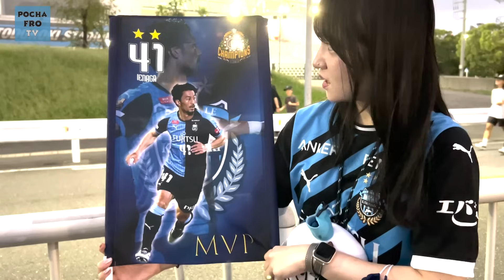【アルビレックス新潟にシーズンダブルを食らう】でもアルビサポさんは温かかった【川崎フロンターレ】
リーグ戦のアウェイ新潟では0-1で敗れたので、ホームではリベンジを果たしたいところでしたが2-3で敗れました。そんな試合前に両サポーターへインタビューした模様をお届けします。

■撮影日
2023年9月29日@等々力陸上競技場

■ポチャフロTVメンバーSNS
・ポチャフロTV りゅうちゃんtwitter
・ポチャフロTV 編集スタッフ カッチョ
・ポチャフロTV 編集スタッフ ゆきやま

00:00 あらすじ
00:23 オープニングトーク
02:17 横浜在住のアルビサポご夫婦
05:43 ノリノリな初観戦フロサポ男性
09:07 撮影を終えて
10:08エンディングムービー